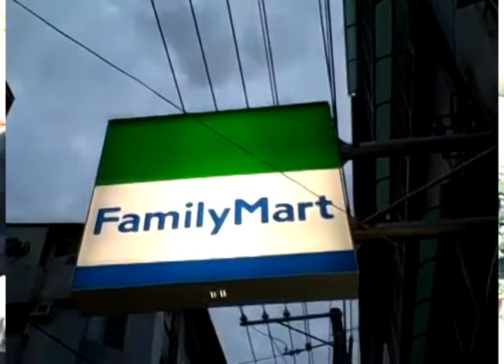Talk of Asian Marketing Show 27 Convenience Stores Outnumber People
Taiwan has the highest density of convenience stores on the planet, with one store for less than every 2500 people (the number is difficult to pin down because so many stores open every day)! The main players in this market include President Chain Store Corp. with their 7-Eleven stores, Taiwan FamilyMart Co. stores, Hi-Life stores, and Taiwan Nikomart Co. While prices are higher, and hypermarkets not far away from any convenience store, economic analysis in Taiwan has found that there is a benefit to consumers. Convenience stores like 7-Eleven are replacements for refrigerators, food storage areas, and cooking equipment. In other words, a just-in-time food supply that outsources the whole program.

If having a store on nearly every corner is not convenient enough, stores often undertake promotions such as moving inventory out into the street and handing products to, and taking money from, passersby on motorcycles and in cars. These products will often be a kind of just-in-time last minute purchase on the way home, while the store is able to move perishable product out the door. The first photo here is an example of this, and a classic case of what Clyde calls Inside Out Retailing, which is so common in Chinese cultural settings.

This first example is classic renao (熱鬧) retailing, while inside, stores have set up quiet eating areas and freshly made coffee bars. This approach addresses the peaceful, quiet side of consumers in Greater China, what Clyde has called xianjing (閑靜) marketing. These two approaches address different market segments, but they also address consumers who have seek different formats at different times, depending on their mood and their shopping goals.

ncreased emphasis on dining areas is a recent development that has been emphasized in advertising campaigns that combine an emphasis on ready to eat food quality (see videos 3, 5, and 7 below). These combined marketing efforts are aimed to help busy consumers who may not feel comfortable with the idea of eating meals in a convenience store. Coffee shops in Greater China are often about business meetings (formal & informal), but convenience stores are offering the chance to get something quick to eat. This means the experience can be much more basic and rushed, but the mental picture of eating in a rush in a bare-bones location is not very attractive. Thus, the marketing effort on expanding the image--it's not a convenience store, it's a restaurant.